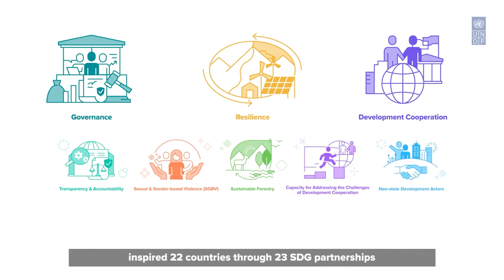UNDP Rwanda Partnership with Rwanda Cooperation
UNDP Rwanda cooperates with Rwanda